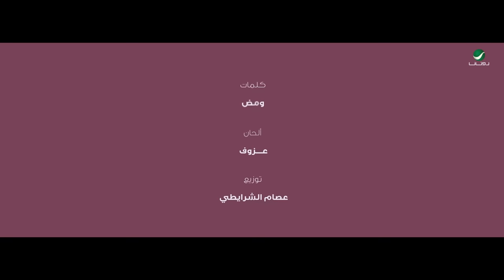Fouad Abdulwahed - Kel Ahebek | Official Music Video 2023 | فؤاد عبدالواحد - كل أحبك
✶ Lyrics : Wamad | ومض
✶ Composition : Ozouf | عزوف
✶ Arrangement : Essam Al Sharayti | عصام الشرايطي
تنفيذ وتريات : تامر غنيم ( ابن مصر )
‏Shrayti band ( USA ) : Guitar and Bass
ايقاع : ابراهيم حسن
كورال : مجموعة الكويت
تسجيل : محمد عدس ( القاهرة )
Vocal tuning : محمد عصمت
شكر خاص : ابراهيم المبارك
مكس وماستر : جاسم محمد
إخراج : بسام الترك

✶ Lyrics | الكلمات

كل احبك قلتها لك لا حشا ماهي تسلي
ما آتسلّى بك و قلبي زاد في حبك مقرّه

كيف انا فيك آتسلّى ؟و انت وجهك قبلةٍ لي
و الحكي منّك يداوي كل ضيق و كل حَرّه

والله ان العمر دونك ما بغيته دامك اللي:
يجهل هموم الليالي،و يبخص دروب المسره

والله اني يوم جيتك جيت شامخ و متعلي
ما تثاقلت الطريق ولا خشيت من المضره

قم و خل الليل يمضي بالسوالف والتجلي
لا تظن ولا تشك ولا تلوم ولا تشرّه

تدري انك من تبسّم…كل خيرٍ يبتسم لي
و تصبح ايامي سلام و كل فرحه مستمره

ارفقي بي يالثواني و افرحي بي و اسفهلي
دام قلبي به غرامٍ يملي حدود المجره